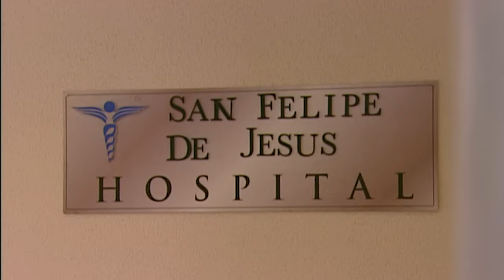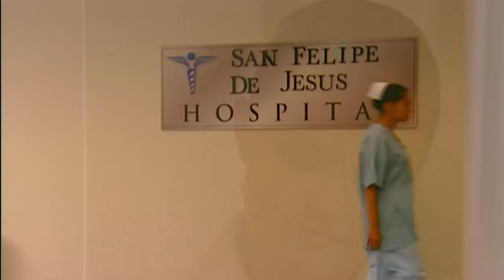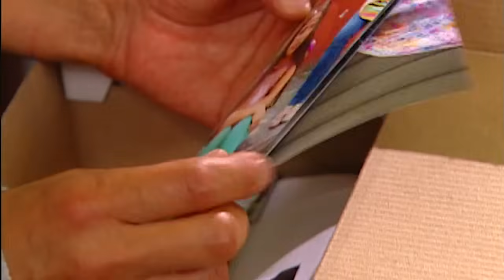Quisiera saber quién soy | A Cada Quien Su Santo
Pilar es una joven vive en casa de su tía, pero ella es una mujer abusiva, que la hace menos por el rencor que tiene hacia su madre por cosas del pasado y la obliga a vender dulces, sin tener esperanzas de tener una vida mejor.

A Cada Quien Su Santo nos muestra las historias de personas que, a través de la fe se encomiendan a un santo favorito; San Charbel, Santa Ana, San Judas, San Antonio, San Cristóbal, San Francisco, San Abel, San Ignacio de Loyola y muchos más, demostrando que la fe mueve montañas.

Revive las telenovelas de TV Azteca,  las mejores producciones de la pantalla chica como Destino, Tanto Amor, Todo por Amor, Vivir a Destiempo, Lucho en Familia, Tío Alberto, Quererte Así, La Vida en el Espejo, Quiéreme Tonto, Así en el Barrio como en el Cielo, Huérfanas, Deseo Prohibido, Nada Personal y más telenovelas.